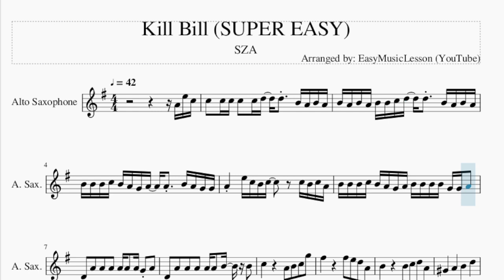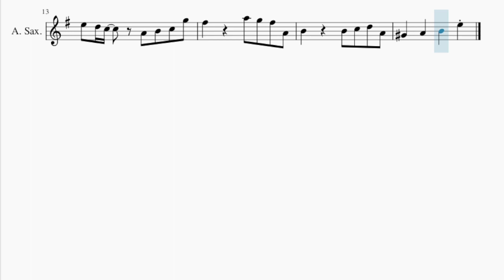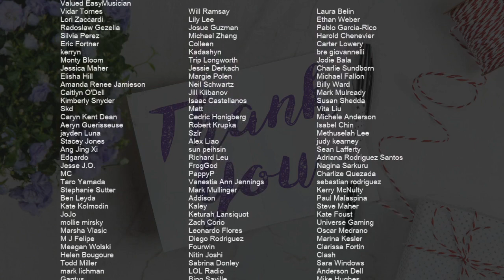SUPER EASY Alto Sax Sheet Music: How to play Kill Bill by SZA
Comment and let us know how the videos have helped you. It keeps us going! :)Here is a sheet music/tab video on the song Kill Bill (SUPER EASY) by SZA on the alto sax. A alto sax sheet music arrangement which is transposed to notes that are easily played by alto sax, for the song Kill Bill (SUPER EASY) by SZA.

EasyMusicLesson teaches you to play the your favorite instrument, through well-arranged sheet music so that you too can learn how to play Kill Bill (SUPER EASY) by SZA on the alto sax as fast as you can. A alto sax sheet music with backing tracks to help your play the song better.

Chords of Saxophone arrangement:
C Min 7   F Dom 7   A# Maj 7   G Dom 7   C Min 7   F Dom 7
A# Maj 7   G Dom 7   C Min 7   F Dom 7   A# Maj 7   G Dom 7
C Min 7   F Dom 7   A# Maj 7

Melody notes of Saxophone:
C5   C5 C5 C5   C5 D5   D5   B4 A4 B4 A4
B4 A4 B4 A4 B4 B4 C5 D5   D5   B4 A4 B4 A4
B4 B4 B4 C5 B4 A4 G4 A4   A4   B4 A4 G4 G4
A4     E5 C5 B4 C5       C5 B4 C5 A4
B4 B4 B4 C5 B4 A4 G4 A4 B4 B4 B4 B4 G4 G4 A4
D4   A4   A4   A4   A4 A4   A4 G4 A4
D4   A4   A4   A4   A4 A4   B4   B4
C5             A4   B4   C5   G5
F#5             F#5   E5   D5   A4
B4             B4   C5   D5   A4
G#4       A4       B4       D5
E5   D5 C5       A4   B4   C5   G5
F#5             A5   G5   F#5   A4
G#4       A4       B4       E5